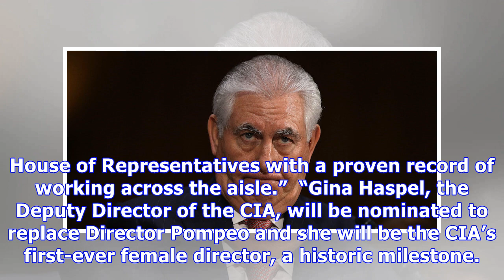Trump Shockingly Fires Sec. Of State Rex Tillerson & Replaces Him With CIA Director Mike Pompeo